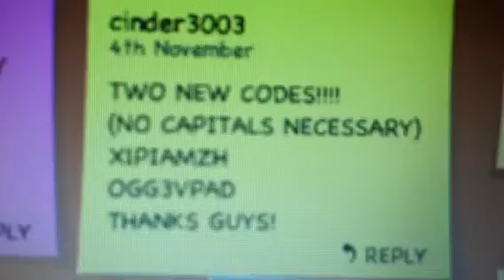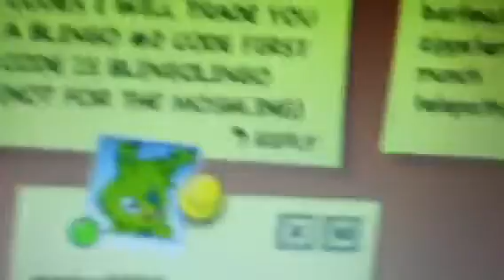New codes November 2012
Add me cinder3003